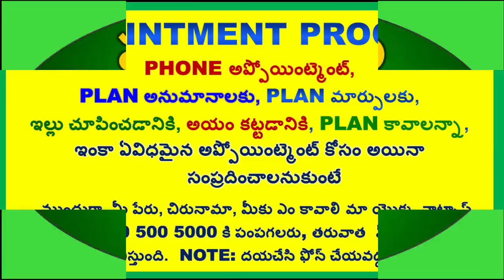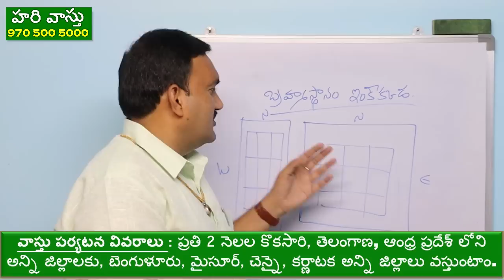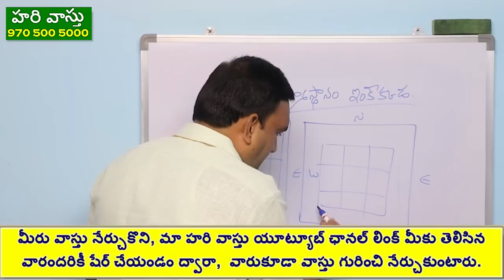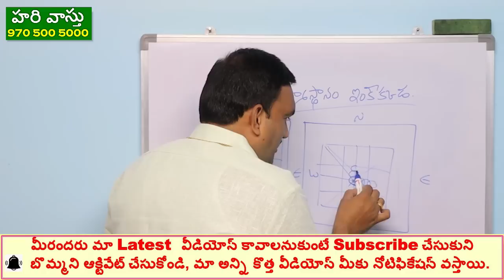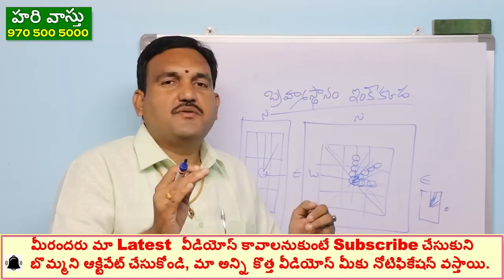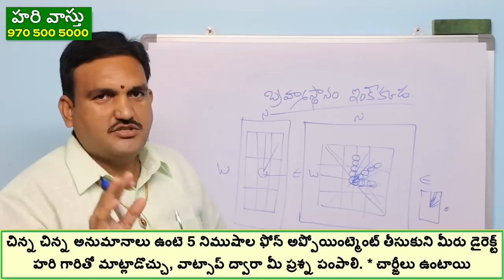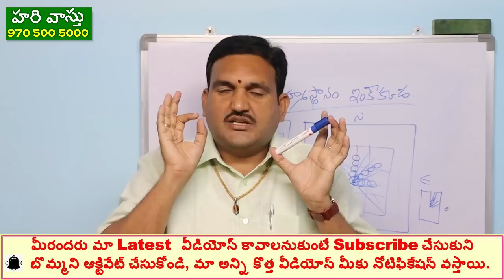బ్రహ్మ రంద్రం మధ్యలోనే పెట్టాలా | Where to open bramhastanam | best place for bramhastanam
episode 92👉 Please Watch  ► బ్రహ్మ రంద్రం మధ్యలోనే పెట్టాలా | Where to open bramhastanam | best place for bramhastanam

1. Bramhastanam ekkadaina pettavacha
2. open to sky vastu in hari vastu
3. bramhastanam centre lo ne pettala
4. inkekkadaina pettavacha
5. best place to open to sky in other place
6. bramhastanam ekkada pettali